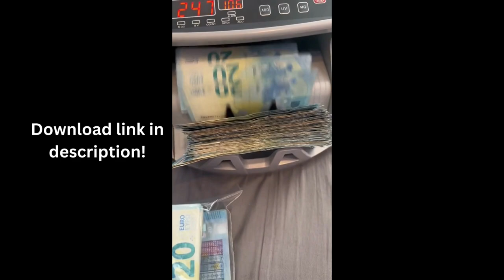FREE rich money clips for tiktok, millionaire lifestyle, rich lifestyle, luxury lifestyle,money clip